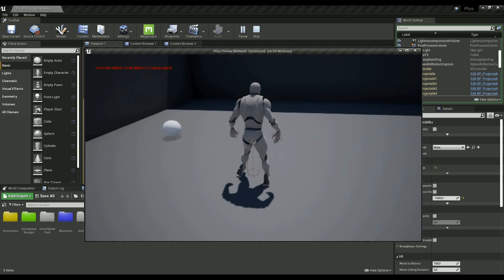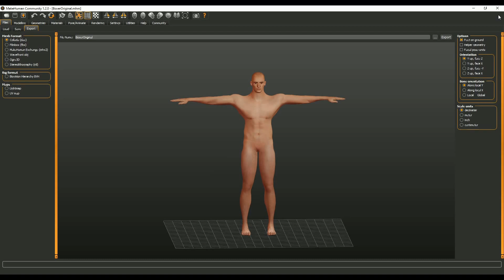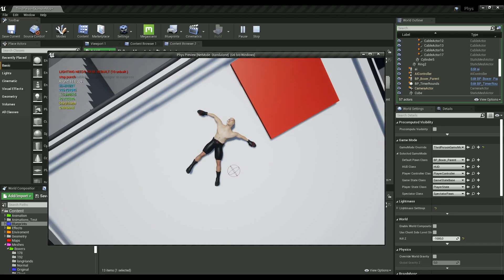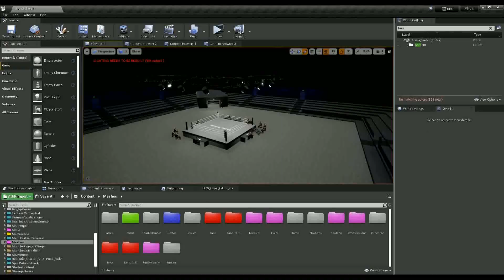Development of My First Game. Tactic Boxing. GameDev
Game Dev Progress
Indie Boxing Game with Active Ragdoll Physics
Unreal Engine 4 / for Windows / Steam (2023/2024) / Work in progress
Single-player / Career mode / Mouse and keyboard controls